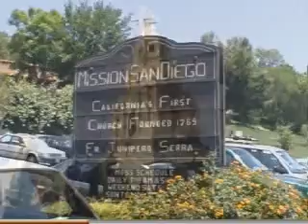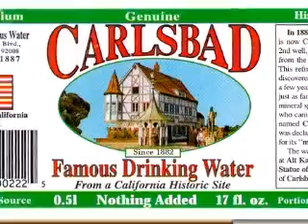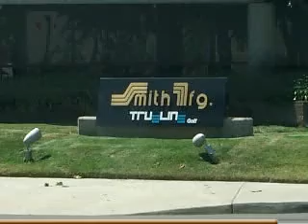Fun in the Sun